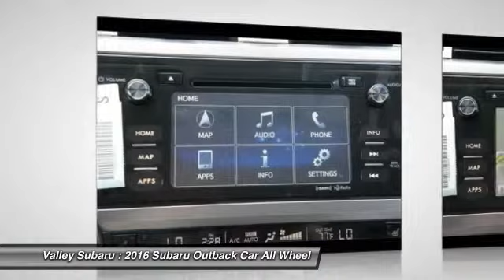2016 Subaru Outback Longmont CO G3218919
In the greater Denver area, Valley Subaru of Longmont makes customer satisfaction our top priority. We aim to make our Longmont Subaru dealership your one stop shop for new or used Subaru cars in the Boulder, Denver, Fort Collins, Loveland, Broomfield area. With a comprehensive inventory and a knowledgeable staff, we are excited to work with every customer who walks through our door.
2016 Subaru Outback 2.5i Premium

Valley Subaru
1045 Ken Pratt Blvd